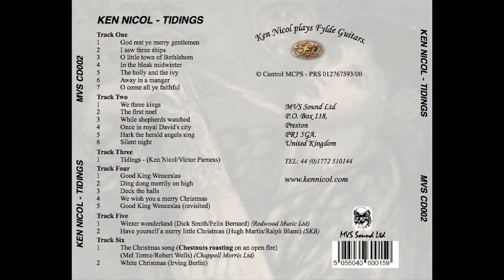Tidings: Oh Little Town Of Bethlehem.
Tidings; A short sample from a collection of instrumental Christmas music performed by Ken Nicol.
kennicolmusic (.com)
Folking.com: KEN NICOL – Tidings (MVS Sound Limited MVS CD002)
I suppose it’s probably a little early/late for this review but anyone who knows me knows I can’t get enough of Ken Nicol’s accomplishments as a guitarist…another thing is my enjoyment of nostalgia particularly at Christmas time. Well here’s a recording that hits the mark on both counts. Coupled with his consummate instrumental skills Ken has managed to encompass practically every favourite Christmas song and carol on one album in an instrumental tour de force. Included on this recording are the traditional offerings “God Rest Ye Merry Gentlemen”, “We Three Kings”, “Good King Wenceslas” and even a sprinkling of more ‘modern’ numbers “Winter Wonderland” and “White Christmas” not forgetting his own – ‘in the idiom’ title track. If that doesn’t wet your appetite then I don’t know what will. A cracking album that can be played at anytime of the year to impress your friends! PETE FYFE